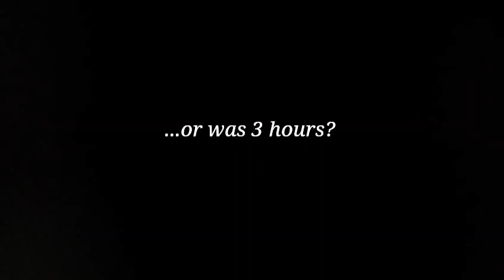Mario and Luigi Across Dimensions S1:E3